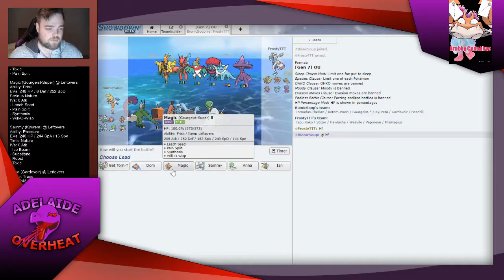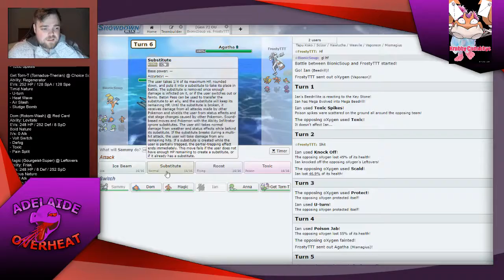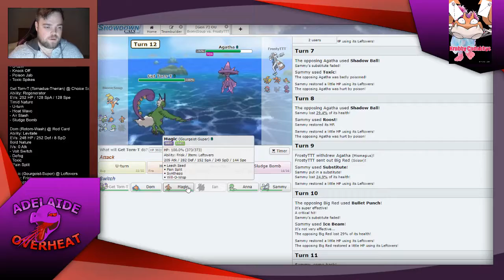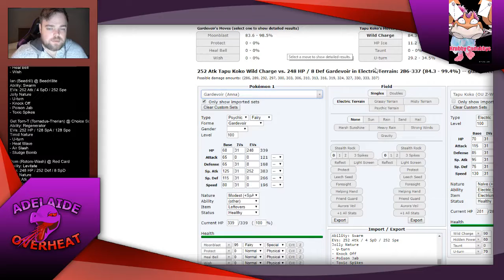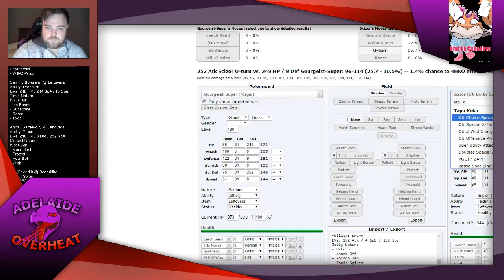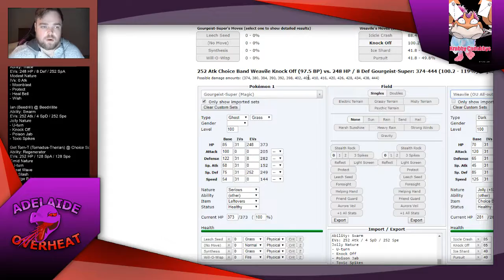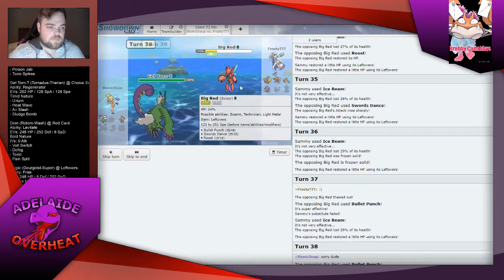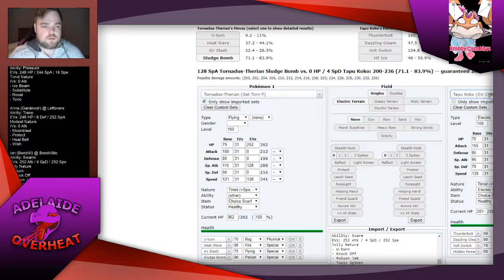NCL S2 Week 7 | Adelaide Overheat vs Krabby Cadabbys